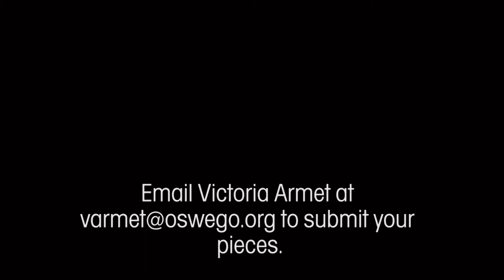BNN January 20, 2016